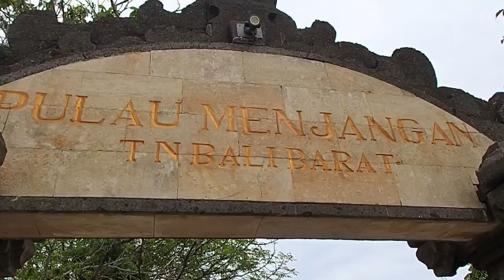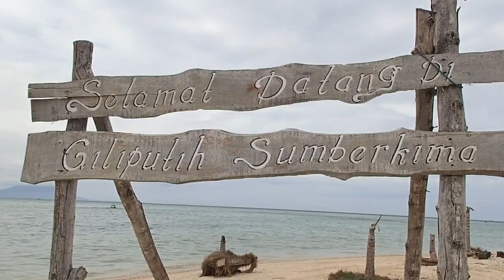DVING MENJANGAN BALI END OF 2020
Diving di Pulau menjangan di penghujung tahun 2020 bersama Tim panitia Rescue/EFR P3B Bali Utara Buleleng dan Putri (Jegeg Buleleng)